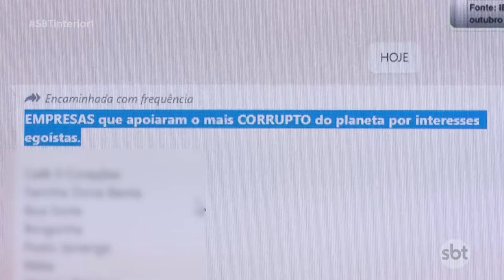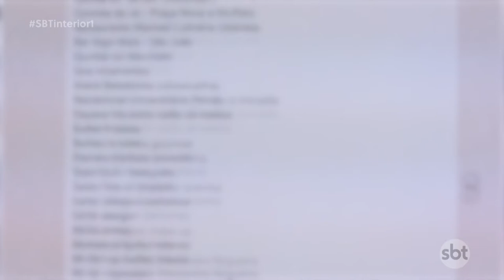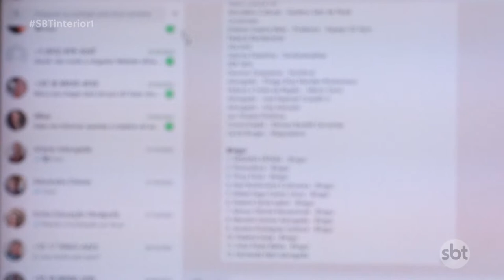Listas de empresas em aplicativos de mensagens pode gerar indenização